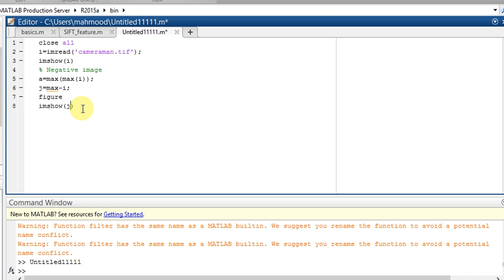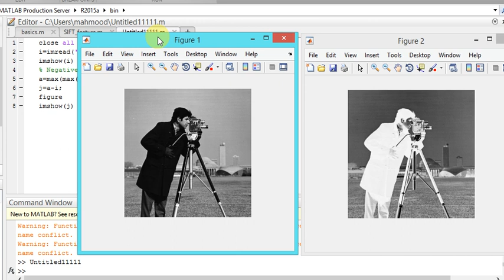Negative image in Matlab